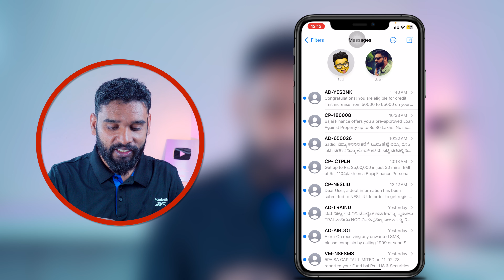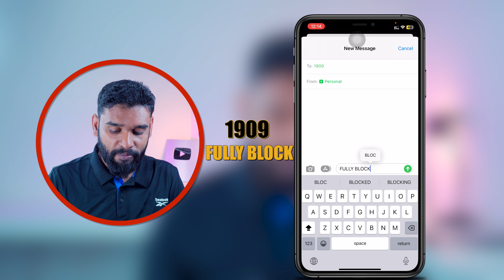How To Block Spam Calls And SMS | Jabir Varikkodan | 4K